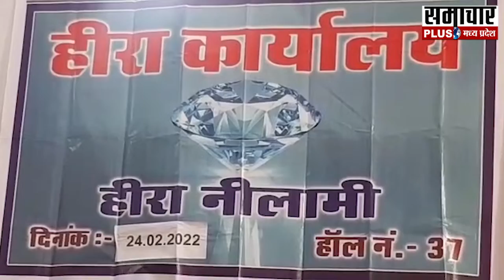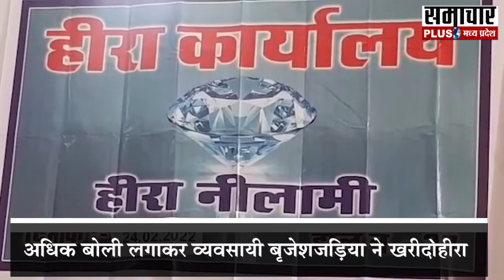Panna: जानिए कितने का बीका चौथा सबसे बड़ा हीरा?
मध्य-प्रदेश की हर बड़ी ख़बर पर रहेगी  Samacharplus MP की नजर...नहीं छूटेगी कोई भी ख़बर...हर ख़बर से हम आपको कराएंगे बाखबर...देखते रहिए Samacharplus MP
Samacharplus MP | Madhya Pradesh